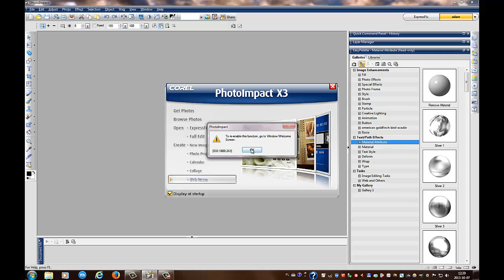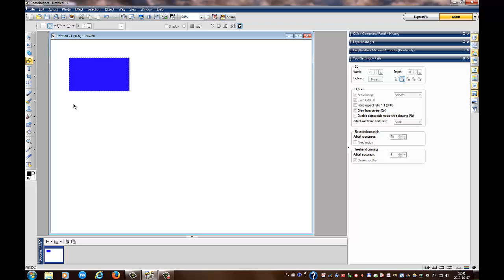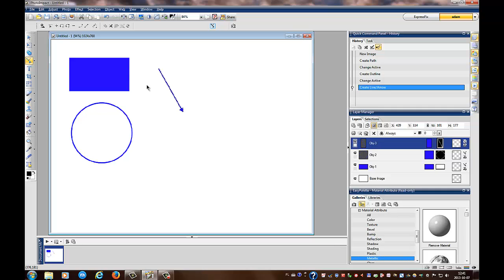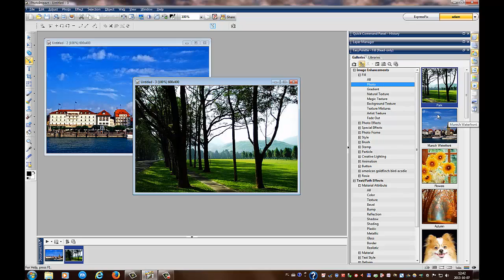PhotoImpact X3 odc.01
Ogólne wprowadzenie do programu, to nawet nie są podstawy.